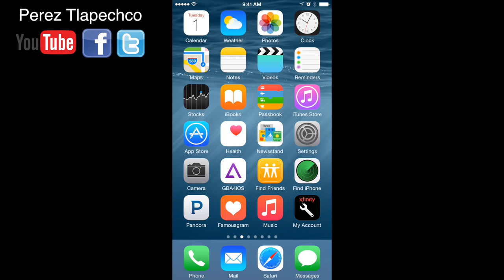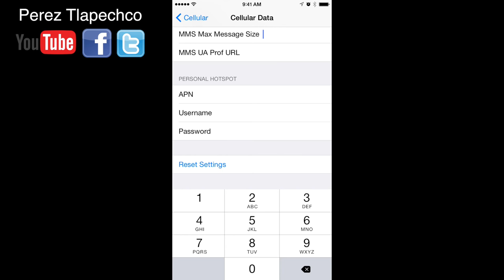Lycamobile LTE APN Settings - For US Phones - iPhone and Android Devices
Lycamobile APN Settings - For US Phones...Lycamobile APN Settings - also for any iPhone and Android Devices